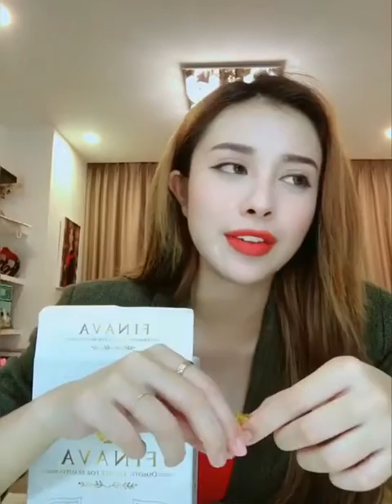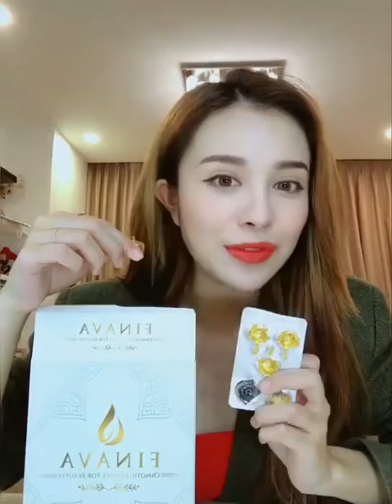(Review) MC Hồng Anh - Finava - Tinh chất trắng da Glutathione siêu thẩm thấu đầu tiên tại Việt Nam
Finava giá bao nhiêu , mua ở đâu , cách sử dụng ? Finava có tốt không hay lừa đảo?

Finava là viên vàng chứa hàng tỉ tinh chất Glutathione USA tập trung thẩm thấu cực sâu cho da trắng bật tông, mờ nám, chống lão hóa da với chiết xuất từ nhau thai cừu, nano Collagen cá hồi và các thành phần thiên nhiên khác. Đây là tất cả những gì phụ nữ trên 35 cần để “cải lão hoàn đồng”, giữ cho làn da luôn ở trạng thái căng mọng, khỏe đẹp nhất!

Tinh chất trắng da finava giá bao nhiêu ?
Sản phẩm finava giá niêm yết là 599.000 đồng/ hộp.

Tinh chất trắng da finava có tốt không?
Chống nắng và ngừa mụn hiệu quả.
Giúp chống lão hóa toàn diện cho da.
Giúp da nâng tone, ngăn chặn tình trạng sạm da.
Bảo vệ da khỏi các tác nhân gây hại, vi khuẩn gây mụn.
Cung cấp độ ẩm cho da, giúp da luôn được dưỡng ẩm và trắng sáng.
Tăng cường độ ẩm cho da, giúp da căng mọng, mềm mại và tươi trẻ.

Tinh chất trắng da finava mua ở đâu chính hãng ?
Để mua được sản phẩm tốt và đúng chất lượng. Bạn nên mua hàng tại website của nhà sản xuất. Trên thị trường có rất nhiều sản phẩm giả mạo kém chất lượng. Vì thế bạn hãy tìm hiểu kĩ lưỡng trước khi mua hàng nhé!

Cám ơn các bạn đã dành thời gian theo dõi video clip này !
chúc các bạn có thật nhiều niềm vui và sức khỏe trong cuộc sống !